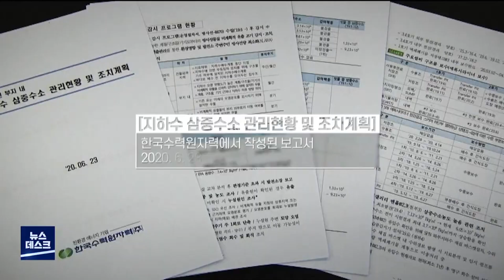드라마 HBO 체르노빌 리뷰&토크, 이러다 다 죽어... [영화 리뷰&토크]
HBO 체르노빌 드라마 리뷰입니다.
같이 보면 좋은 영상은 '포항MBC특집다큐-새어나온비밀' 입니다.

비전문 아재들의 수다방송입니다.

틀린부분과 의견은 댓글로 남겨주세요!